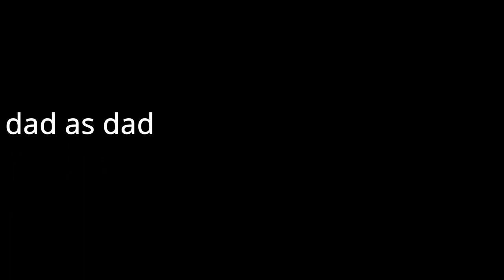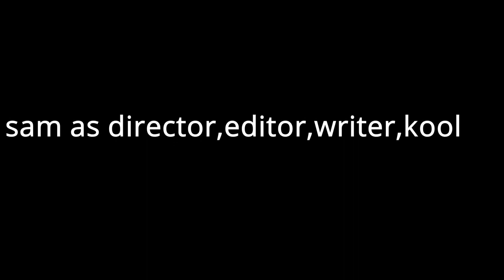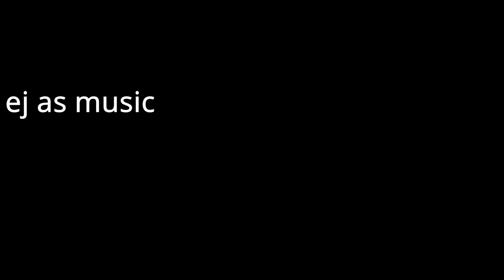Crimson Terror - Ej's Lovely World Movie (Full Screen)